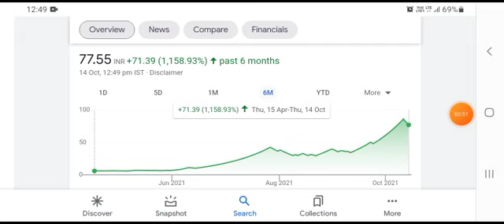Brightcom Group Ltd 🤑 Breaking News 🧐 1000 शेयर के बदले मिलेंगे 5000 शेयर 🔥 2025 का Target जान लो!🚀